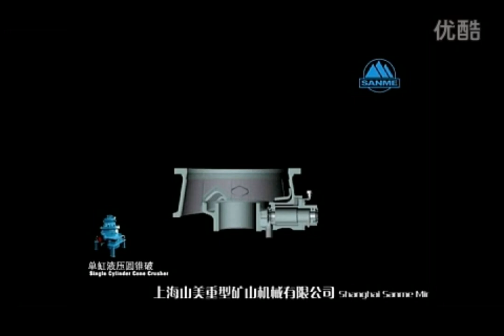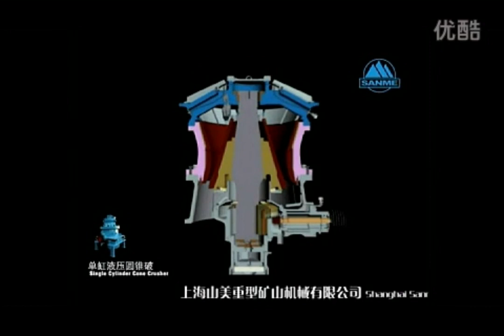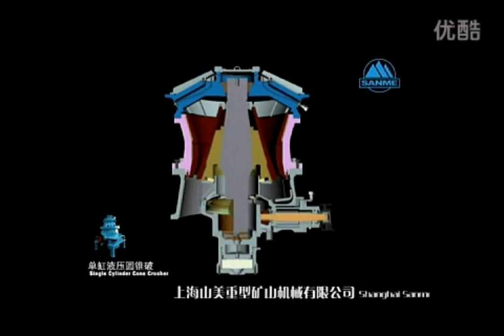How does the single cylinder cone crusher work?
Single-Cylinder Hydraulic Cone Crusher is a brand-new secondary crusher. It is applied to hard aggregates with a new design concept, simple appearance.